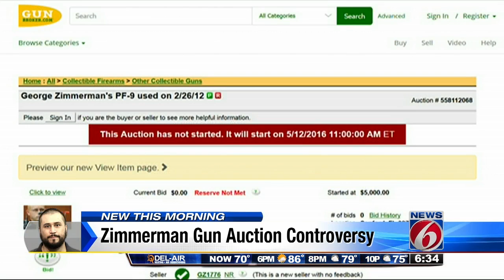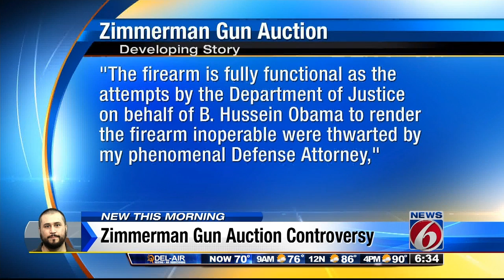George Zimmerman auctioning off gun used to kill Trayvon Martin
George Zimmerman is selling the gun that was used in the Trayvon Martin shooting.